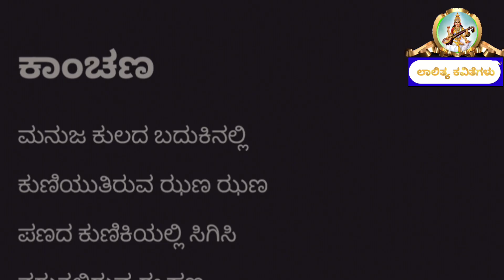ಕಾಂಚಣ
ಕವಿತೆಯ ಹೆಸರು ಕಾಂಚಣ
ಸ ಪ್ರಭಾಕರ ಕೊಯಿಲಾರಗಟ್ಟಿ

00:00 intro
00:13 ಕಾಂಚಣ
01:04 outro